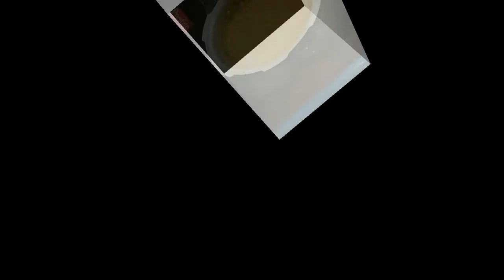இப்படி பருப்பு குழம்பு செய்தால் கண்டிப்பா உங்களுக்கு பாராட்டு நிச்சயம் மிஸ் பண்ணாம பாருங்க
Support us→ Amazon
 👆Daily essentials 👇

: Daily essentials கல்யாண வீட்டுப் பருப்பு குழம்பு | Simple dal curry | Tirunelveli special dal curry(Uncut version)

This daal curry is famous in Tirunelveli and comes from the cuisine of South India. This is a traditional curry which is prepared on all famous occassions and functions. Like sambar and rasam, this dal curry recipe too holds a major role. This is less spicy, filled with the flavour of coconut and green chilli. The people usually have mutton gravy or chicken gravy with this curry and at home it is often served with fish fry.